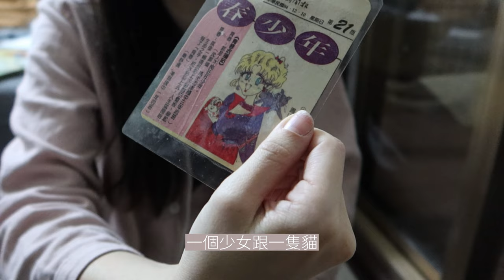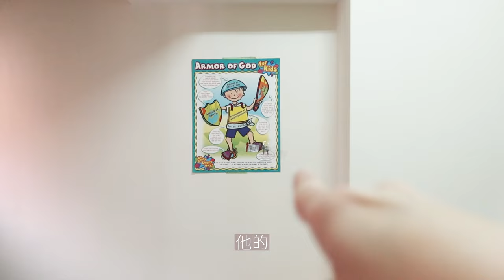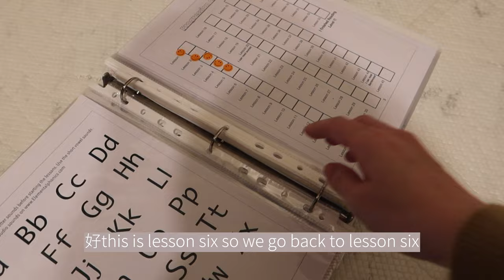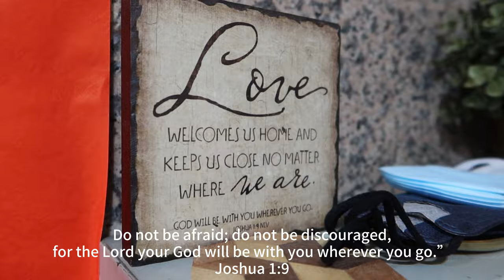Moving Vlog | 搬家日記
搬家真是不容易的過程，但感謝 神祂掌權。

日本製 奶油盒 附蓋奶油盒 含切割器 奶油保存盒 奶油儲存盒 奶油收納盒 冰箱 收納盒 附蓋收納盒

以上為affiliate link,透過連結購買您不會買的較貴，但我會獲得微量反饋，謝謝您支持這個頻道的所有支出。